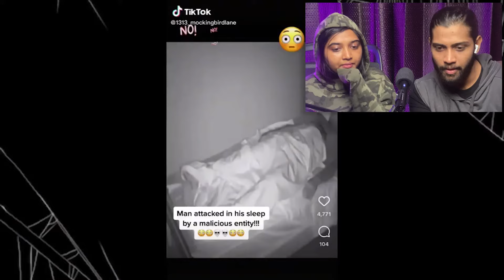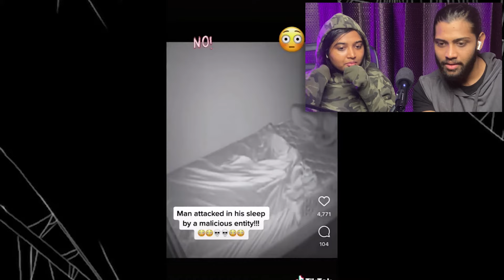Watching Scariest GHOST Videos With My SISTER (TAMIL) || EXTRA REACT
Today we are reacting some SUPER SCARY VIDEOS that are actually Real  - Scary Videos#1.

If you are or represent the copyright owner of materials used in this video and have a problem with the use of said material, please contact us via our email in the "about" page on our channel. Thank you!